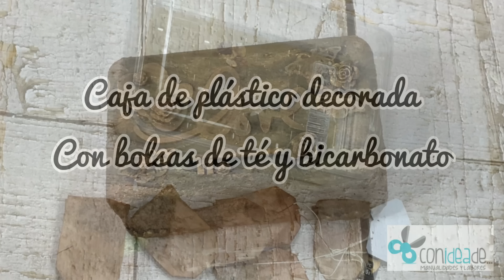Caja de plástico decorada con bolsas de té y bicarbonato - colab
@Ana Conideade manualidades ​